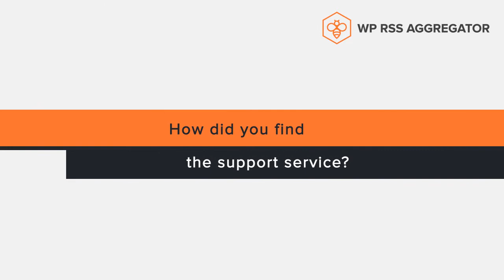A Content Syndication Case Study - How to Automate Your Blog with WP RSS Aggregator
“WP RSS Aggregator is time-saving. Our members love it because it doesn't cause them any extra work. We can just pull their content in..” - Linda Day Harrison, TheBrokerList.com

Watch Linda speak about her experience of using the WP RSS Aggregator WordPress plugin and how it helped her to automate the syndication of her community's blog content.